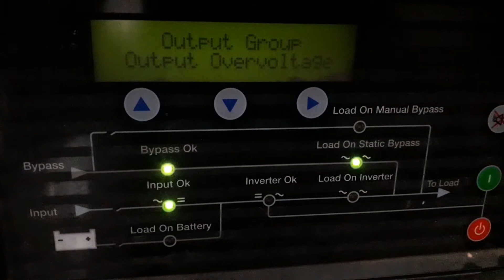20kva ups problems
20kva ups problem
Ups problem
Ups in problem
Ups service
Ups service in chennai